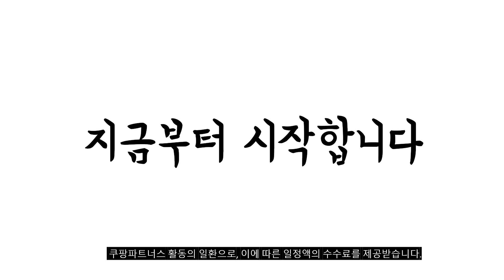2024년 완전최고 m5모니터 추천순위 TOP10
❤️❤️❤️ m5모니터 구매 가격 평점 리뷰 정리해 봤어요! ❤️❤️❤️

[00:06]
10위. 삼성 스마트 모니터 M5 LS32CM503EKXKR [314,000원]

[00:11]
9위. 삼성전자 68.6cm FHD LED M5 스마트 모니터 [289,000원]

[00:17]
8위. 삼성전자 스마트모니터 M5 S32CM501 택배 배송_자가설치 삼성 [327,000원]

[00:22]
7위. 삼성전자 32인치 IPTV M5 스마트 모니터 S32CM501E [409,000원]

[00:28]
6위. 삼성전자 SMART M5 S32CM500/32인치 광시야각 FHD 스마트TV [328,000원]

[00:33]
5위. 삼성전자 32인치 IPTV M5 스마트 모니터 S32CM500E [399,000원]

[00:39]
4위. 삼성 스마트 32인치 모니터 M5 S32AM501 덱스 [345,890원]

[00:44]
3위. 삼성전자 68.6cm FHD LED M5 스마트 모니터 [259,000원]

[00:50]
2위. 삼성전자 SMART M5 S27CM501 27인치(68.6cm) 스마트TV 모니터 [279,000원]

[00:55]
1위. 삼성 2023 스마트모니터 M5 M50C 화이트 32인치(80.1 [285,000원]